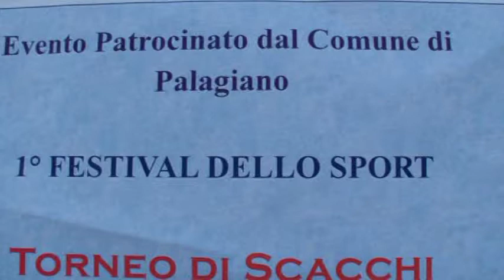Torneo di scacchi a Palagiano